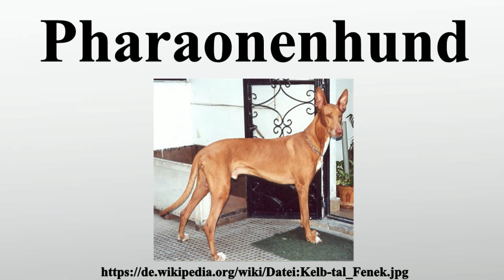Pharaonenhund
Vielen Dank für Ihre Unterstützung:

Der Pharaonenhund oder auch Pharaoh Hound ist eine von der FCI anerkannte Hunderasse aus Malta.Der maltesische Name lautet Kelb tal-Fenek.Standardgebendes Land ist Großbritannien.

Bild-Copyright-Informationen
Urheber Info: Peter Gatt aus Malta (Zwoenitzer at de.wikipedia)